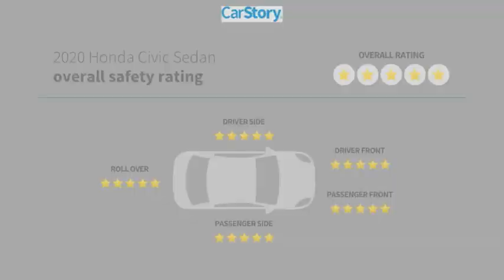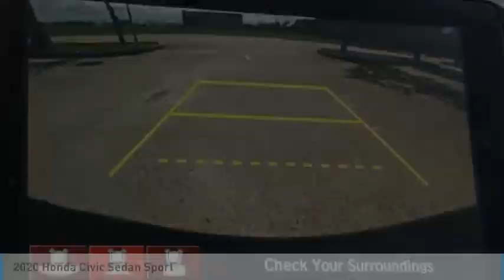2020 Honda Civic Sedan E003720A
2020 Honda Civic Sedan Sport

Clean CARFAX. CARFAX One-Owner. Black Cloth. Priced below KBB Fair Purchase Price!2.0L I4 DOHC 16V i-VTEC 29/37 City/Highway MPG 29/37 City/Highway MPGCall the all new Westshore Honda at to confirm availability and schedule a no-obligation test drive. We are located at 2522 N. Dale Mabry Hwy, Tampa FL 33607.